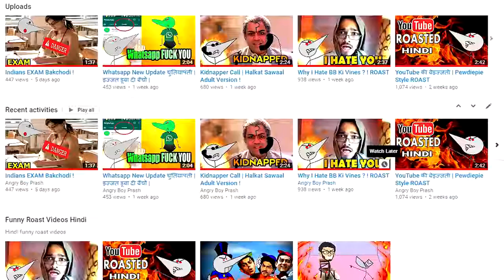India's Funniest YouTube Channel Angry Prash